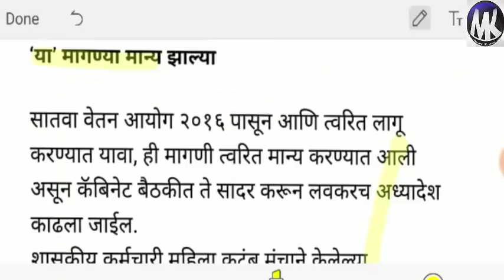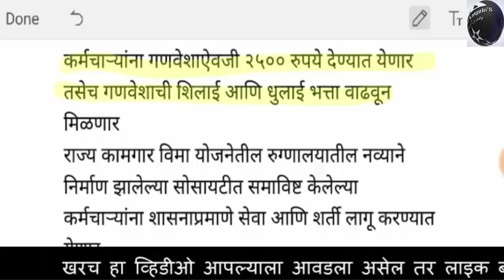सातव्या वेतन आयोगाची 29 जानेवारिची आनंदाची बातमी | Good news fo seventh pay commision